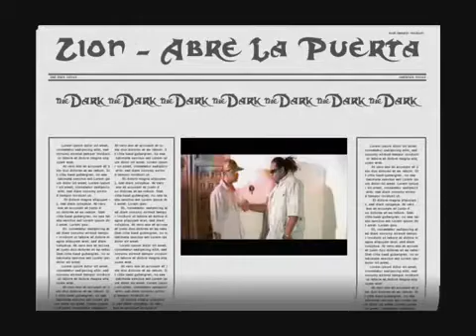Zion - Abre La Puerta